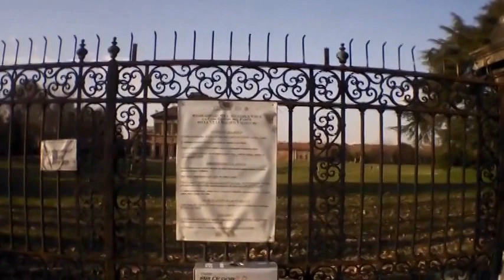Villa, BAGATTI VALSECCHI ,VAREDO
Ripresa Aerea Drone